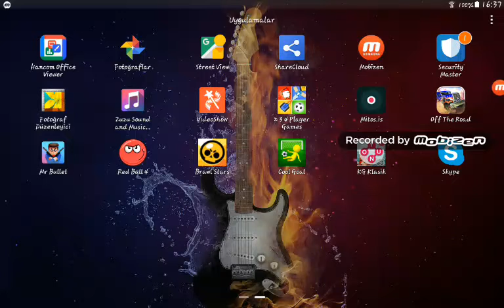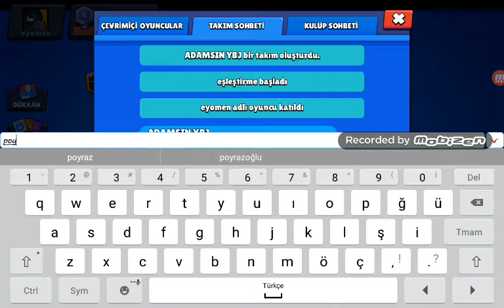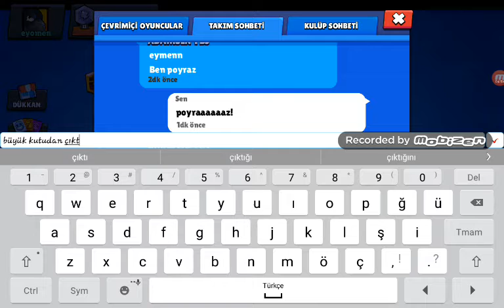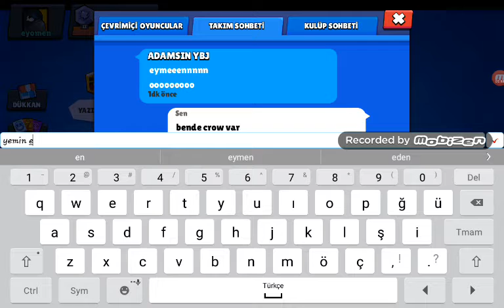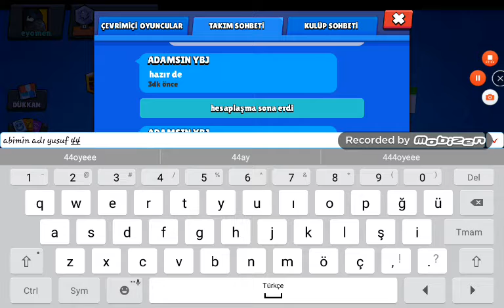Sınıf arkadaşımla oynadım ( poyraz) oha!!!!! Brawl stars